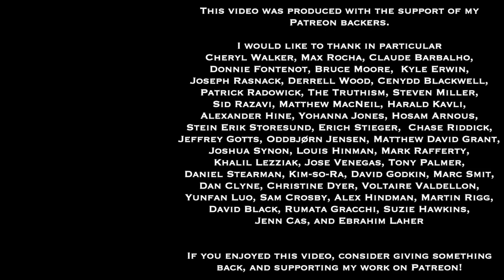What is Public Philosophy? Pluralist Approach & Proposal | 2023 Wisconsin Philosophical Association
This is the videorecording of my presentation at the 2023 Wisconsin Philosophical Association conference, titled What is Public Philosophy? A Pluralist Proposal?

My abstract for the presentation is:
"“Public philosophy” and other associated terms (e.g. “public-facing philosophy”, “philosophy in the public sphere”) have come into significantly more prevalent use in recent decades. It is often contrasted against traditional academic philosophy, as being more relevant to or more engaging to the lives of non-philosophers, and as serving important functions, including contributing to public discourse about important topics. As with other disciplines within the humanities, public philosophy is sometimes positioned as necessary for the discipline and its practitioners.

There are a number of different characterizations of what public philosophy is or should be, but there is clearly no consensus within the broader discipline of philosophy, including among those who claim to be. My paper will review several common definitions or characterizations proposed for public philosophy and examine the degrees to which they are sufficient or adequate, too general or restrictive, and (in some cases) self-serving of a portion of the philosophical community. These include those offered by the American Philosophical Association, The Society of Philosophers in America, the Public Philosophy Network, and The Institute for Philosophy In Public Life (and their spokespeople), among others.

I suggest that inquiry into, discussion about, and advocacy for what we can or should consider “public philosophy” remains a meta-philosophical matter (or mess). Instead of holding out for (or assuming/asserting) consensus on one main understanding of public philosophy, I argue that it would be better to adopt pluralist approaches (plural) to the matter, and I outline what one such approach would look like, specifying and examining multiple interconnected senses of “public philosophy” associated with determinate activities, organizations, programs, and movements. Without claiming that these comprise the totality of “public philosophy,” I discuss six main dimensions of what we should include in it, considering paradigmatic examples for each.

These are: philosophy deliberately carried out in the public interest; philosophy done (mostly) side-by-side (the SOPHIA model); philosophy applied within broader public or professional contexts; philosophers popularizing philosophical arguments, problems, positions, and themes for non-philosophers; philosophy produced, provided, and engaged in largely by non-philosophers (perhaps with philosophers); and, discussion of public functions of philosophy in writings of academic philosophers.

Aiming to promote discussion among attendees, I will close by opening one inevitably arising issue, namely that of whether (and where) we can still draw boundaries between public philosophy, as still remaining within the scope of philosophy, and potential claimants to “public philosophy” which should not be considered to be philosophy or philosophical."